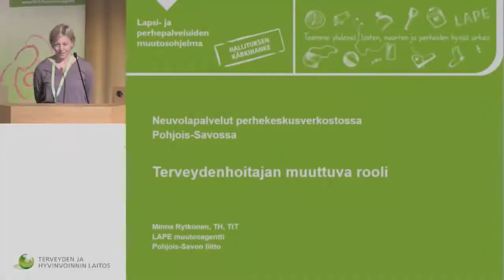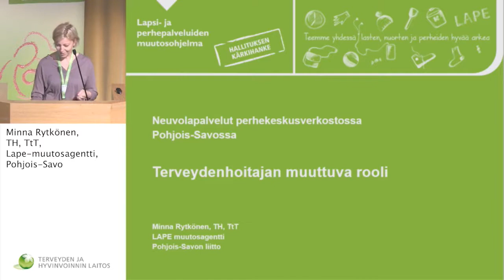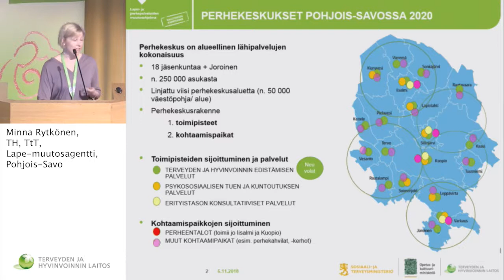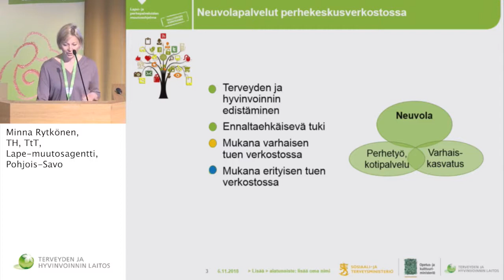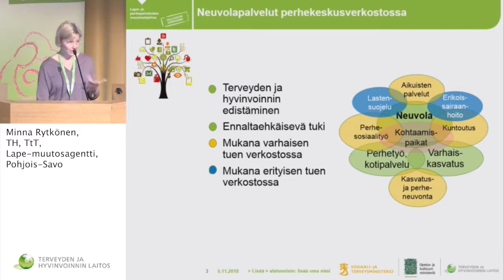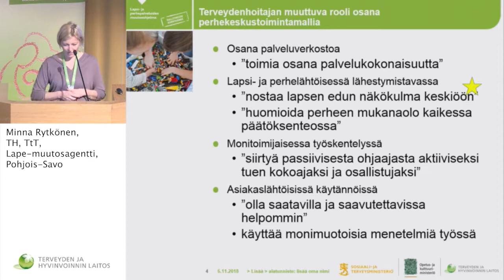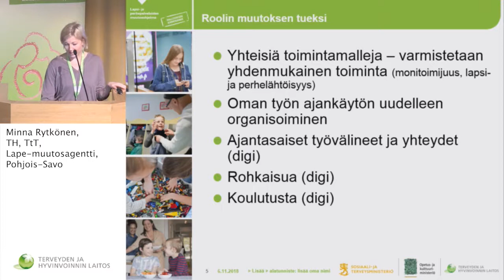6 11 2018 Neuvolapäivät Rytkönen